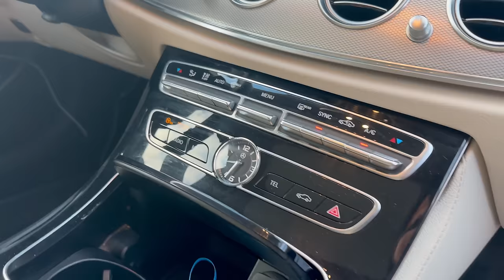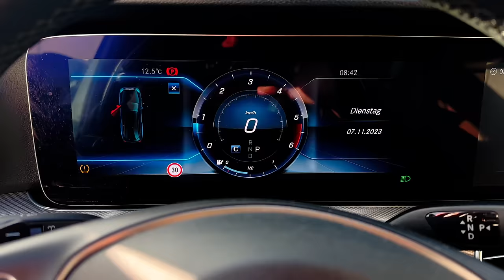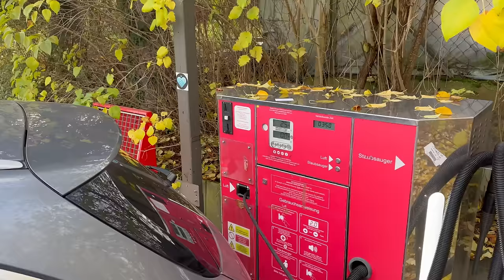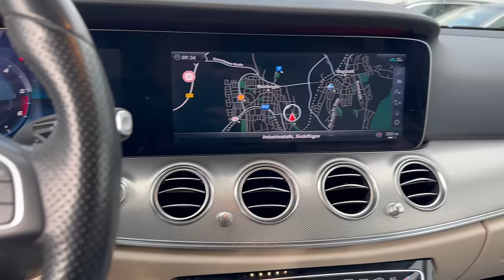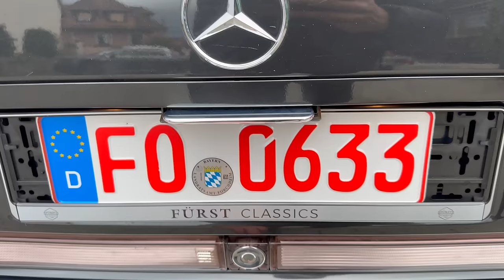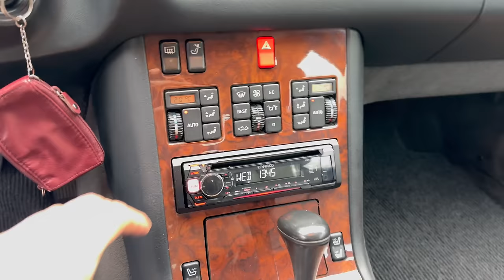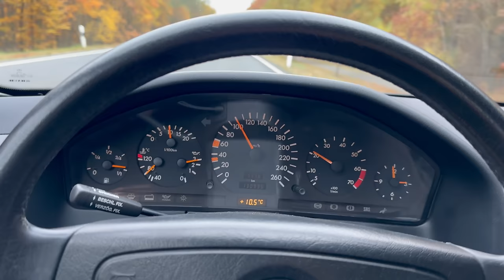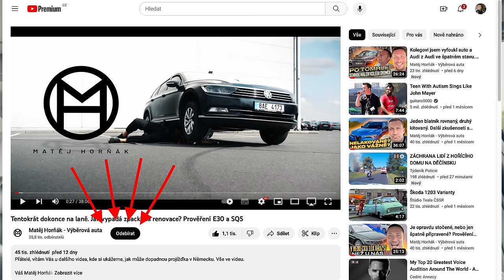Nepojízdné! Auto si na projížďku musím sám připravit! Další zkušenosti s prověřením v Německu.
Přátelé tak tohle jsem dlouho nezažil. Auto jsem si sám musel na projížďku připravit. Neskutečne. Více ve videu.

Vyberovaauta.cz